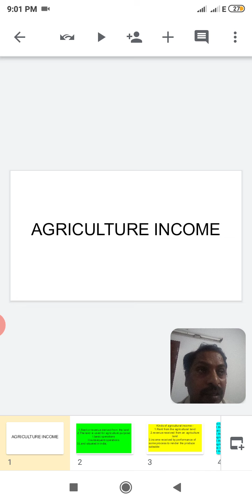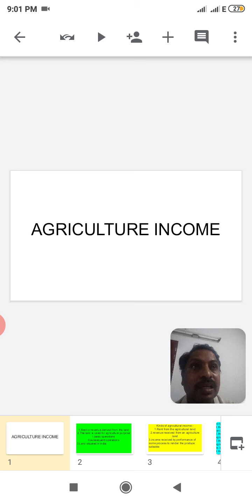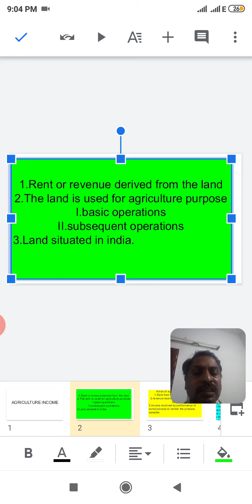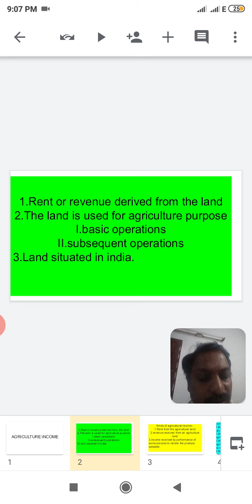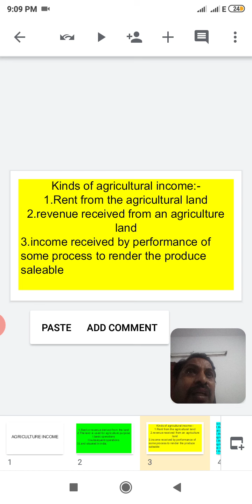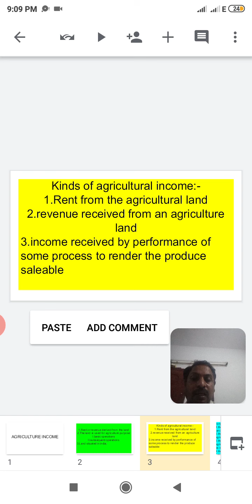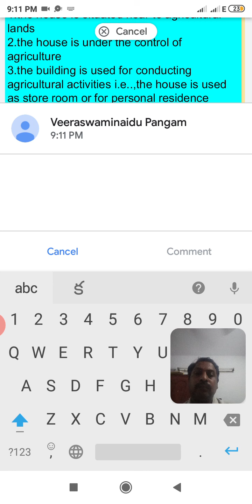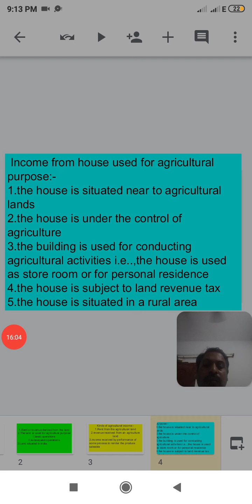Income tax unit 1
3rd B.com (com)